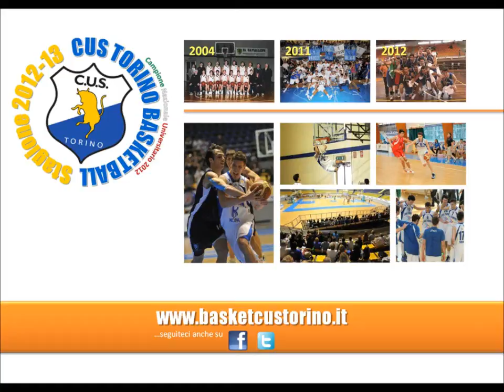DNB: DERTHONA-KOPA CUS TORINO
2ª giornata, 6 ottobre 2012, PalArmana, Tortona.